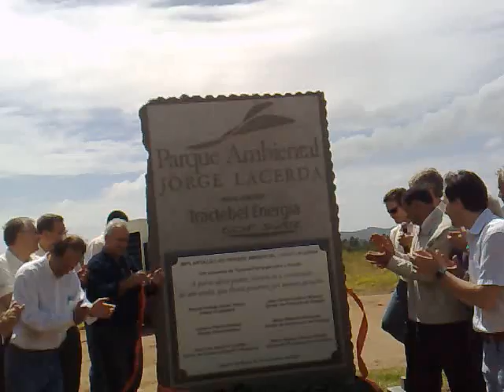Parque Ambiental Tractebel 09112009262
Lançamento da pedra fundamental do Parque Ambiental da região da AMUREL na cidade de capivari de baixo SC